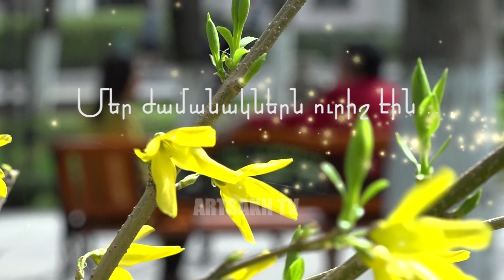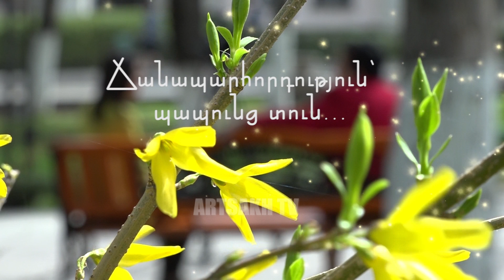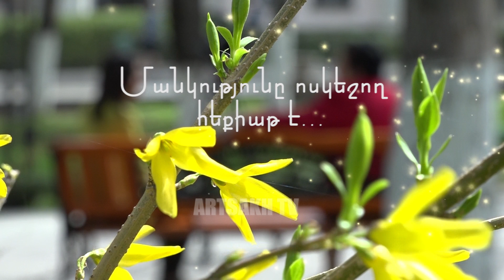ԱԿՆԹԱՐԹ /ԱՆԱՀԻՏ ԱԹԱՅԱՆ /ՄԱՆԿՈՒԹՅԱՆ ԱՐԱՀԵՏՈՎ...// 17.04.2018